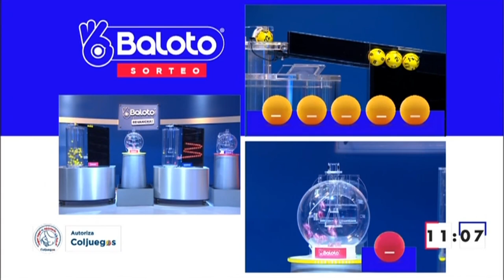Resultado del BALOTO del sábado 16 de octubre de 2021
Hola buenas noches, te presentamos los resultados de las loterías y chances en Colombia, vamos con el Resultado para BALOTO Y BALOTO REVANCHA del sábado 16 de octubre de 2021.